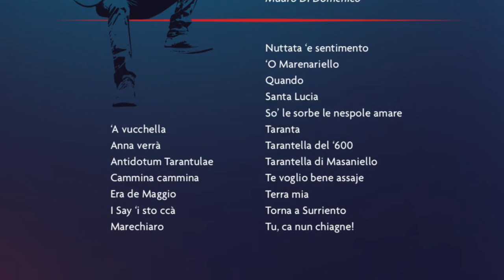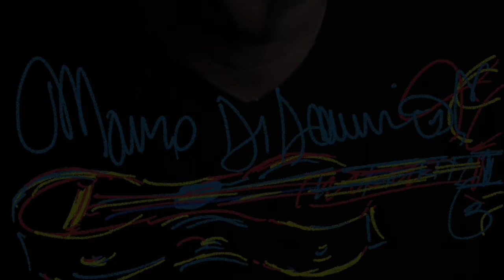Mauro Di Domenico "Era de Maggio" S. Di Giacomo-P. Mario Costa 1885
Elaboration and Transcription by Mauro Di Domenico
Edition Volontè &Co Milano - Italy